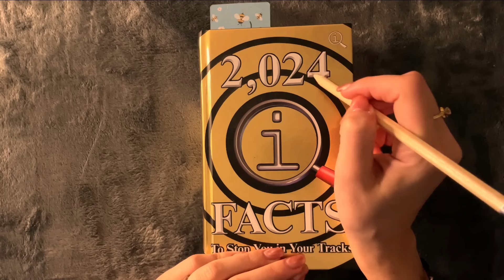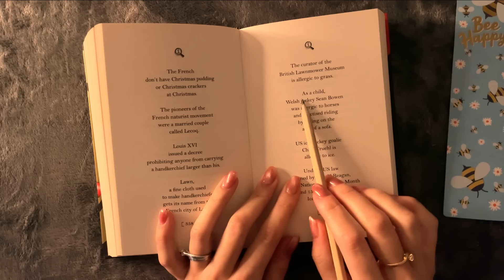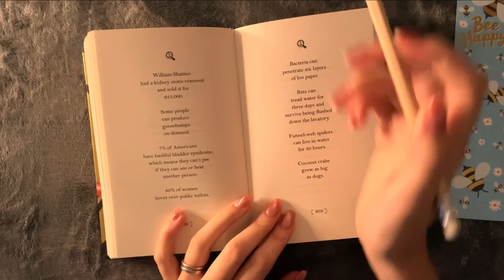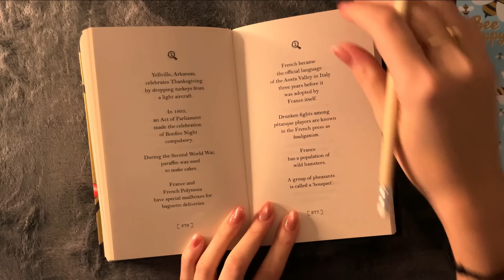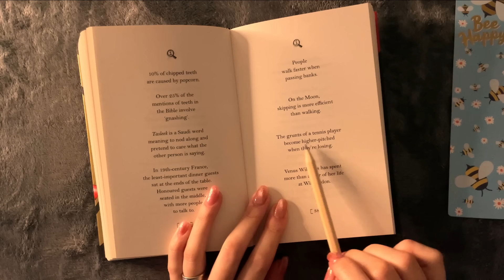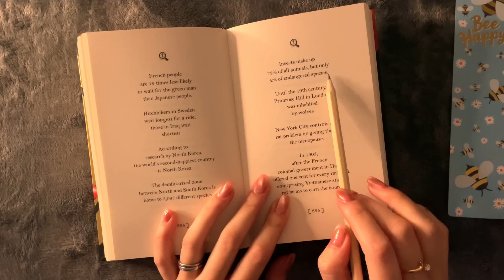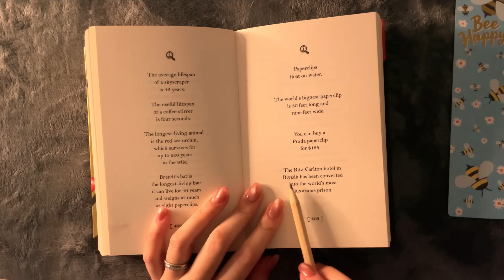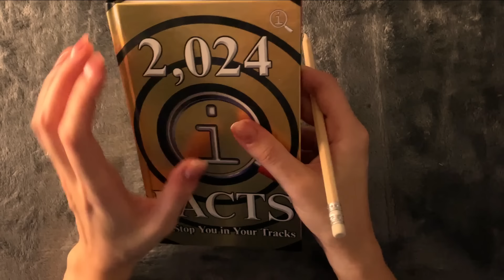😴 ASMR - 2024 Facts - Relaxing Book Reading (8)- Pure Whispering - Clicky Whispers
Hi everyone, today we're doing another relaxing book reading ❤️

You'll hear:
- Close Whispering
- Tracing of words
- Pencil and picture tracing

❤️291❤️